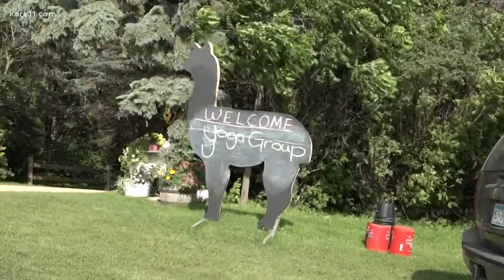Llama Yoga comes to Waconia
People go crazy over just about any type of yoga, so why not involve Llamas? That's actually happening at a pasture in Waconia.